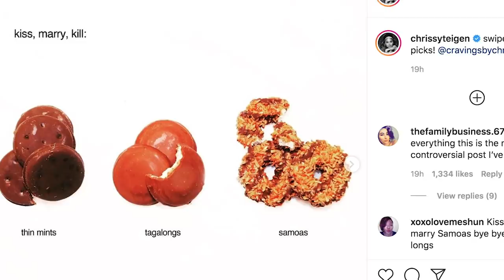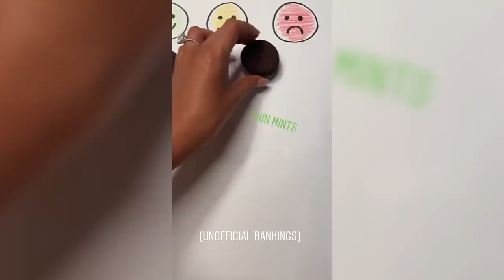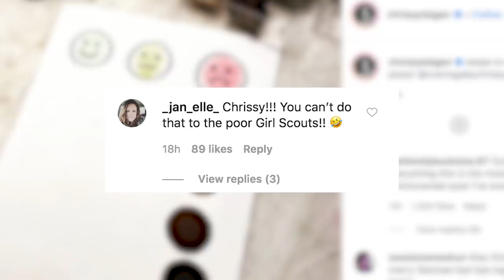Chrissy Teigen ATTACKED Over Hating Girl Scout Cookies!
Chrissy Teigen’s love of food is very well-documented on her social media and across her multiple cookbooks, but something you won’t see her raving about? Girl Scout cookies. And the internet certainly had lots to say about this.Most people can’t get enough of Girl Scout Cookies right? I mean who doesn’t love accidentally eating a whole row of Thin Mints while mindlessly watching TV?...Or is that just what I did all weekend? Ok nevermind.